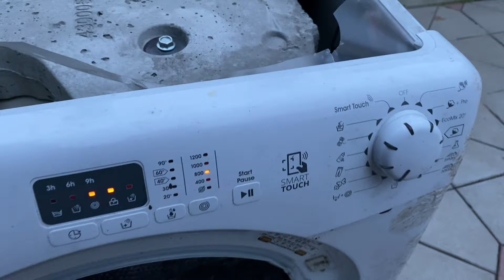FIREWORKS inside Candy washing machine!